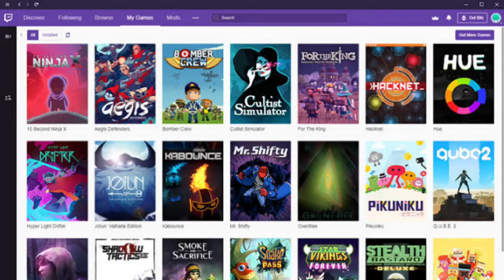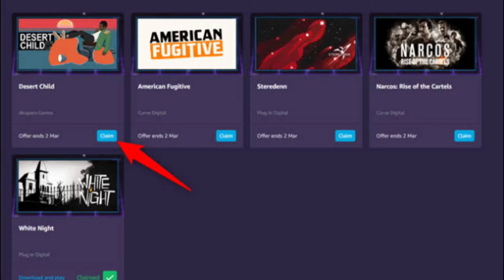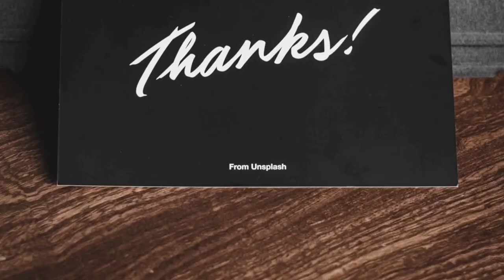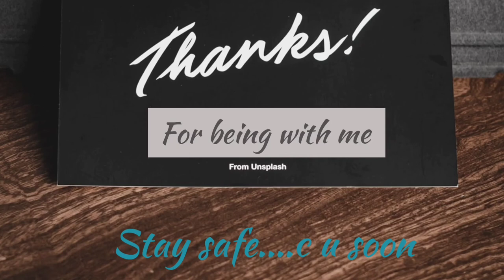Spicy updates about games & gaming related things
Here a new series starts which is gaming updates . Please give time to this video to get a data more & more. if you really enjoyed it then the series will be longer in in news & Time.
Also separate video on these topics will come after sometime..
Source- internet research
Edited in vllo app